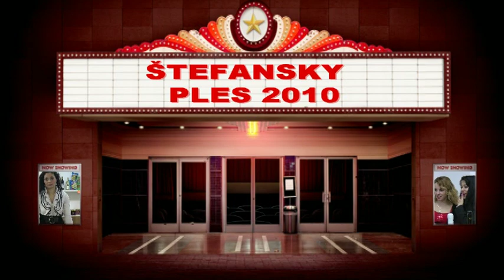Štefanský ples Hlohovec 2010.mpg